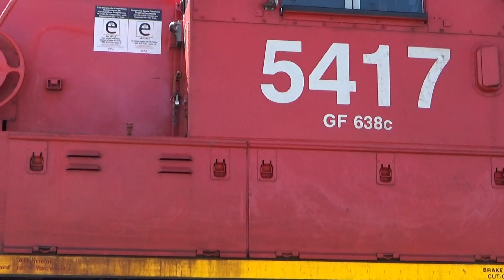CN 5417 L519 Shove Move to Ladysmith Yard in Ladysmith on Labor Day 2022 (9-5-22)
Greetings folks and welcome back to another video on Labor Day 2022 following up from the previous video (see video link in description) as we'll see L51981-05 shove north after coming off the south wye at Ladysmith and back into Ladysmith Yard on the south side and finish up for the day.